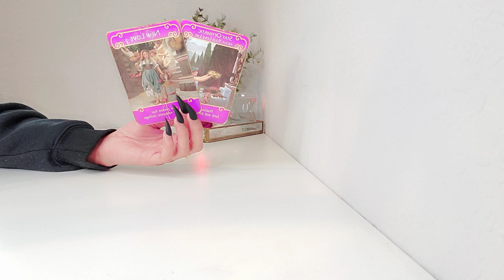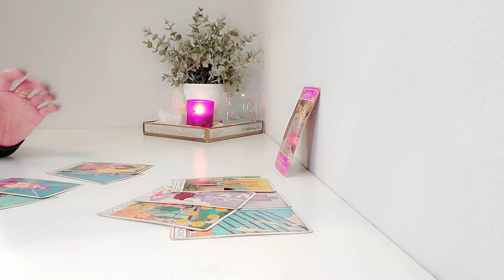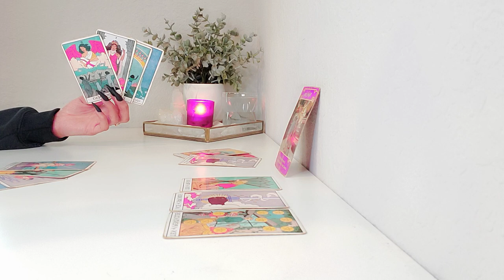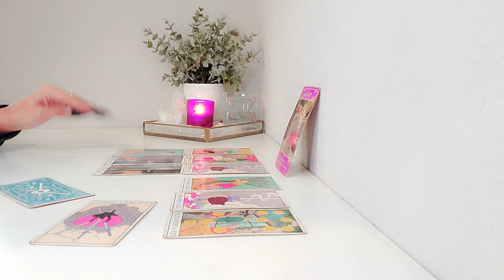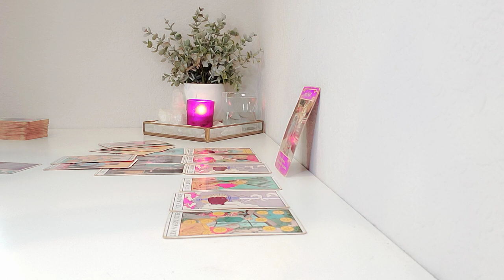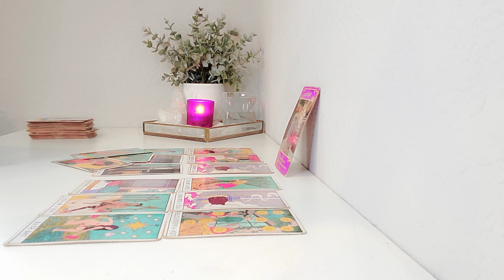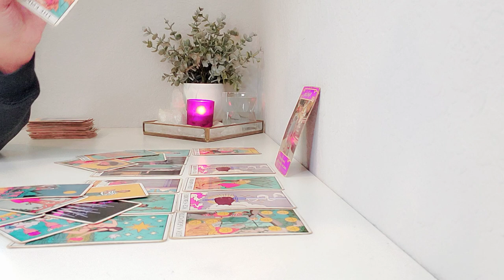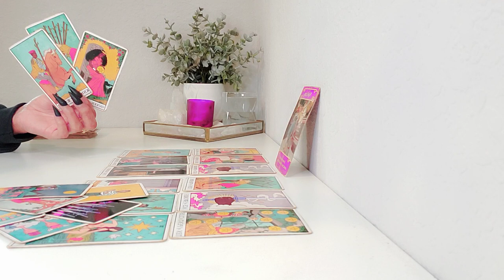Sagittarius | WARNING! This Is Something You're Going To Want To Avoid!